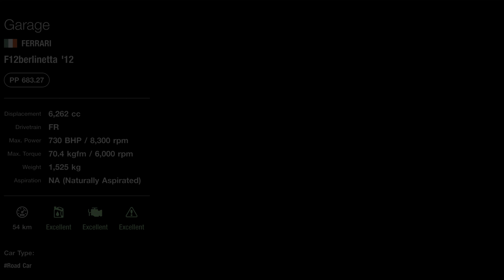FERRARI F12berlinetta '12 | GRAN TURISMO 7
-Add-on Shifter
-Thrustmaster T300 Ferrari Integral Racing Alcantara Edition
-Next  Racing F-GT Formula and GT Simulator Cockpit